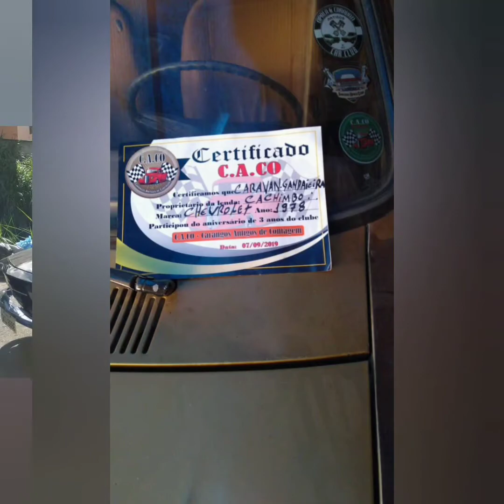2° Encontro Virtual CACO e Amigos .